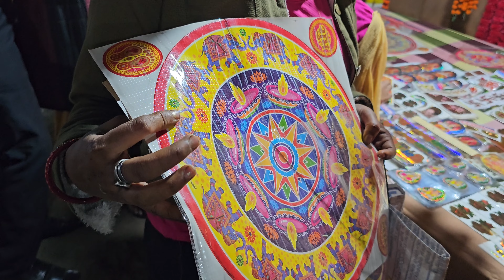Finally Hmara Dhanteras Ka Parcel Aagya || Dhanteras Ki Kharidari vlog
Khusinu vlog